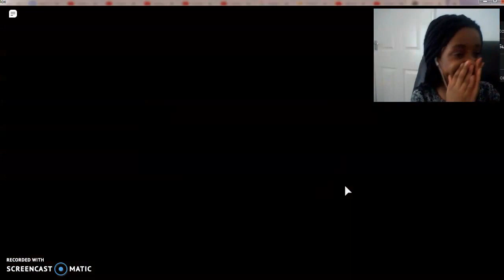Playing PIGGY Chapter 1 for the first time! | Sisteristic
Hi we are playing PIGGY Chapter 1 for the first time play PIGGY